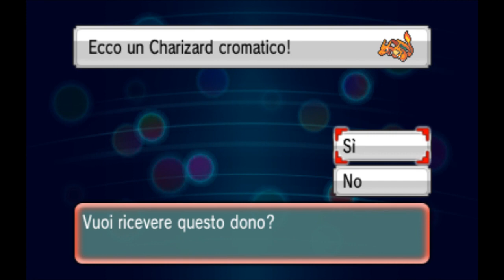Dono Segreto - Pokémon Rubino Omega e Zaffiro Alpha: Charizard Shiny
Affrettatevi, avete tempo fino al 19 Luglio!